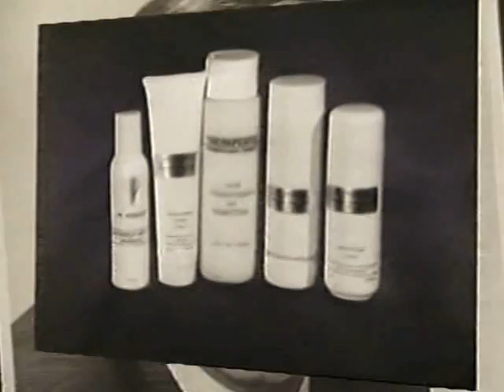Lewis M Feder, MD - "Here's Looking at You" © (TV show 2)